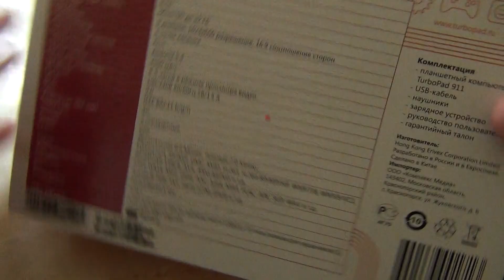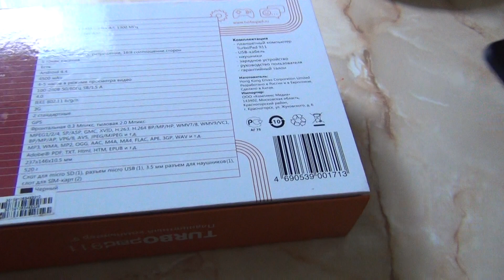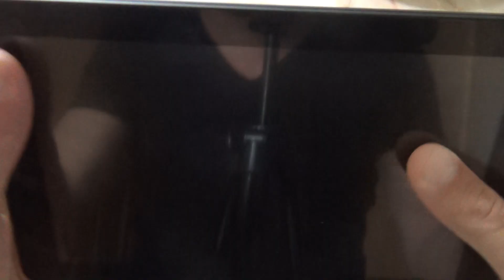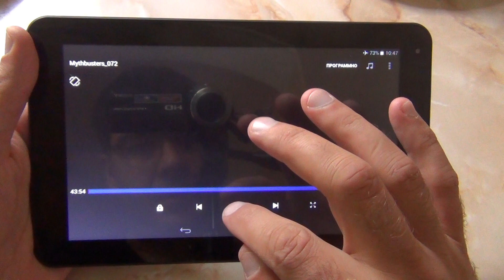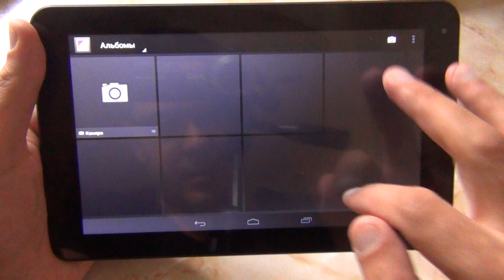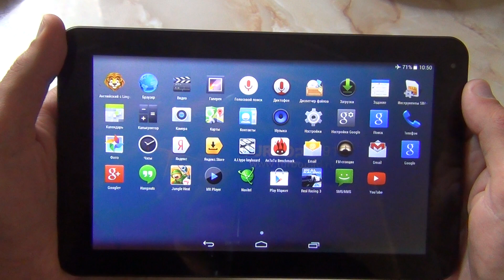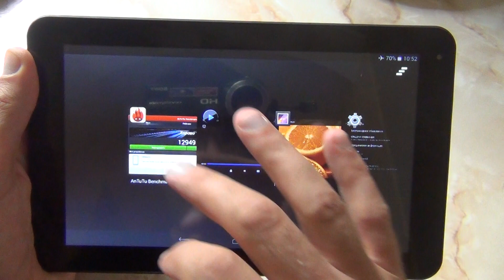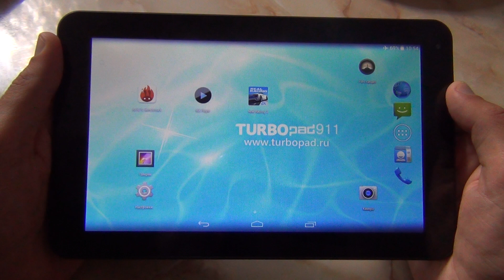TurboPad 911. Недорогой Планшет с 3G / Арстайл /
Конкурс на 2000$, отдаю два ноутбука Асус! Плюсы и минусы бюджетного планшета 9" с 3G и GPS.